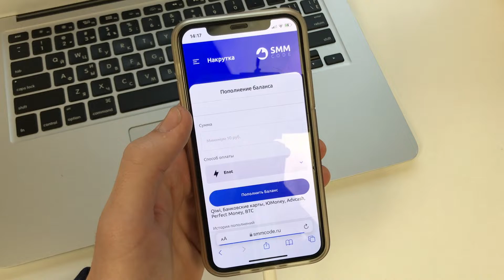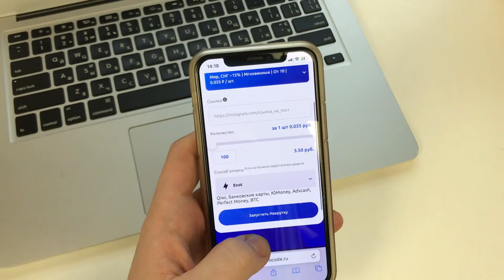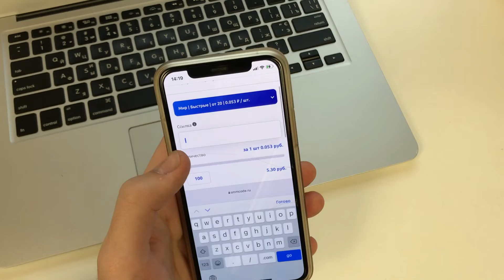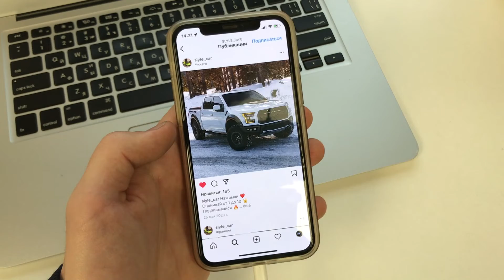Как Накрутить живые Лайки в Инстаграм ?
Ссылка в закреплено комментарии.